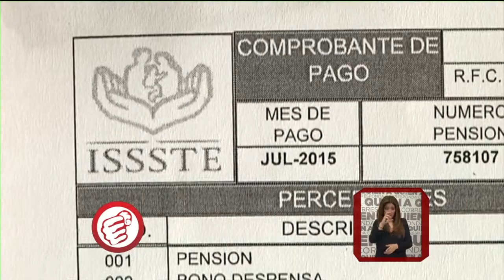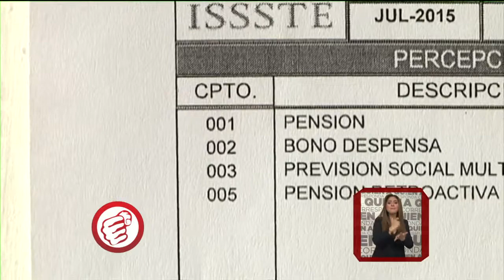Selene Cruz pide ayuda para cobrar seguro